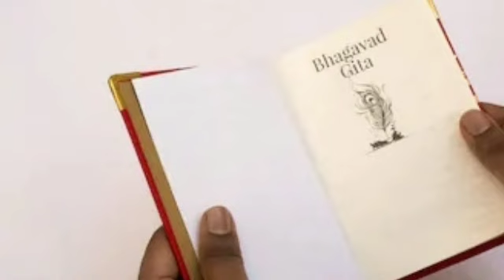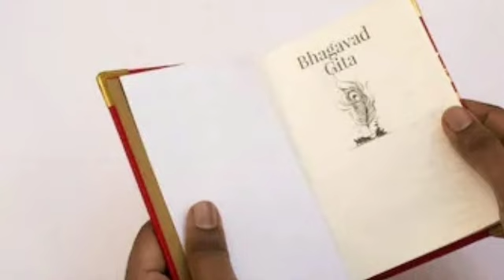सपने में गीता देखना, सपने में श्रीमद्भ भगवतगीता देखना, sapne me gita dekhna, sapne me bhagwat gita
हमारा चैनल स्वप्न ज्योतिष के अनुसार रात में दिखाई देने वाले सपनों पर कार्य करता है
जैसे:-
 सपने में हनुमान जी को देखना
सपने में गणेश जी को देखना
सपने में लक्ष्मी जी को देखना
सपने में भूत प्रेत देखना
सपने में खाना खाना
और भी बहुत से प्रकार के रात में दिखाई देने वाले सपनों के बारे जानकारी देने का काम करता है भविष्य पुराण स्वप्न ज्योतिष शास्त्र रामायण और बहुत से पुराने ग्रंथों पर आधारित स्वप्न शास्त्र को बताया जाता है।

नोट: हम ज्योतिष शास्त्र के आधार पर बताते हैं ऐसा कोई दावा नहीं करते हैं। अगर इससे किसी को लाभ या हानि होता है तो इस चैनल की कोई जिम्मेदारी नहीं है।